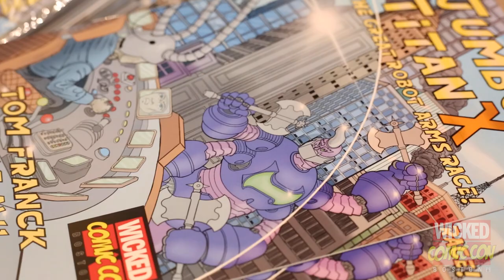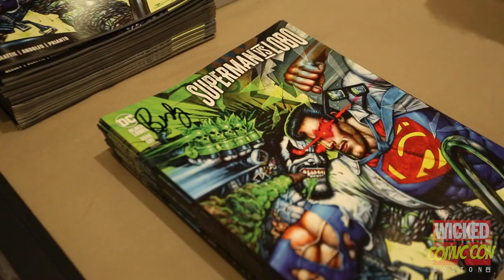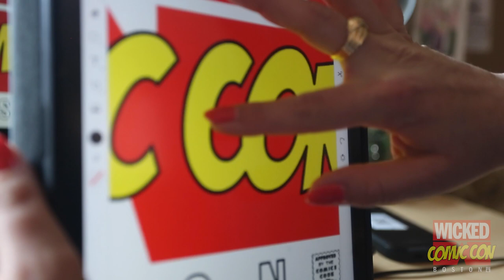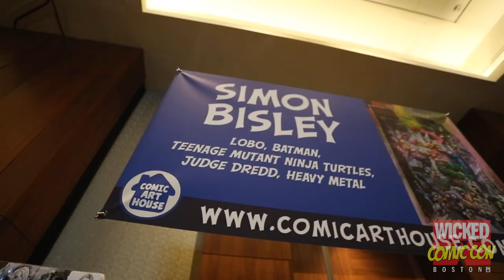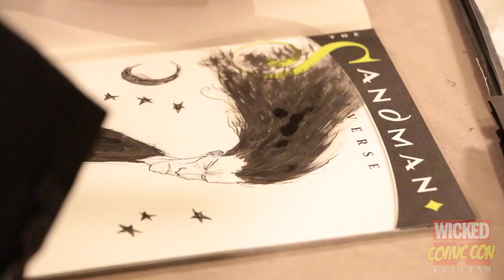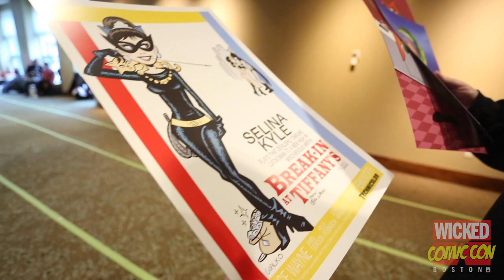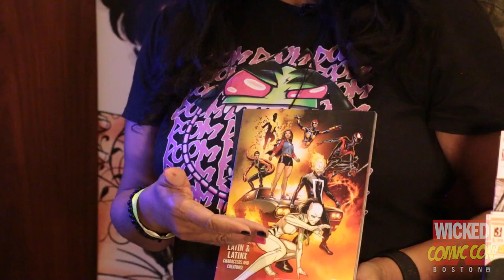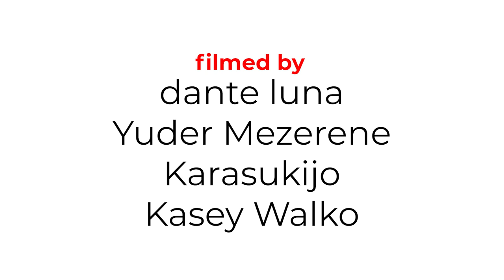Wicked Comic Con (2022) documentary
In 2007, a small group of Bostonians gave birth to Boston Comic Con. It was a show that was focused entirely on comicbook creators. They started with 1,000 guests in their first year and ended in 2016 with over 50,000 attendees. The original Boston Comic Con owners sold their show to FanExpo! After a 6 year hiatus, that same team of organizers got together to work on producing a new show! They wanted to create an event that went back to their foundation. In 2022, Boston was reintroduced to comic book convention that celebrates the storytellers. They called it, Wicked Comic Con.

Executive Producer: Nick Kanieff
Produced by Bob Shaw
Directed & Produced by dante luna
Filmed by dante luna, Yuder Mezerene, Karasukijo & Kasey Walko